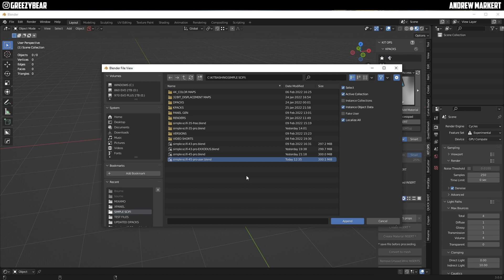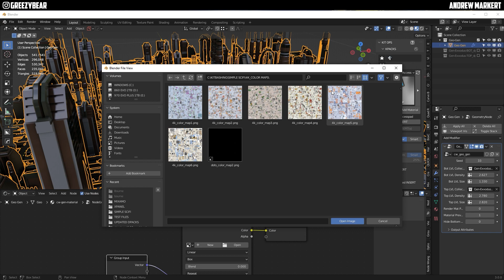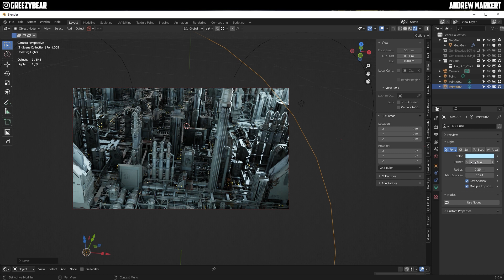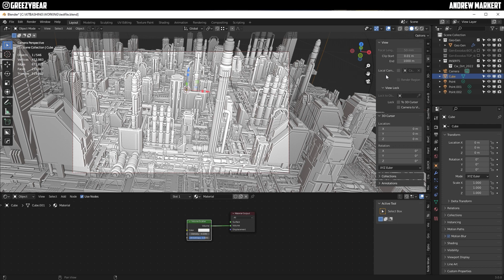SIMPLE SCIFI PRO and the EXXODUS DPACK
NOW AVAILABLE: Introductory Pricing: $15
Blender Market:

I'm going to run you through MY BASIC WORKFLOW of creating a scene in SIMPLE SCIFI PRO with the newly updated "EXXODUS" Dpack. Pretty fun and easy!